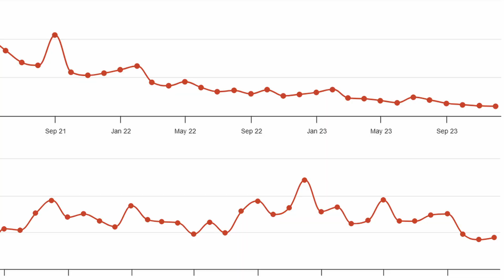Finally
An unusual video